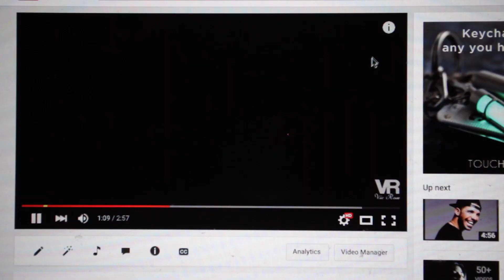Hotline Bling - Drake (Vic Rose Cover)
This is the BEST HotlineBling Cover on the ENTIRE Internet!

Official video for New York based singer, songwriter and producer Vic Rose's 2016 cover of Drake's "Hotline Bling".